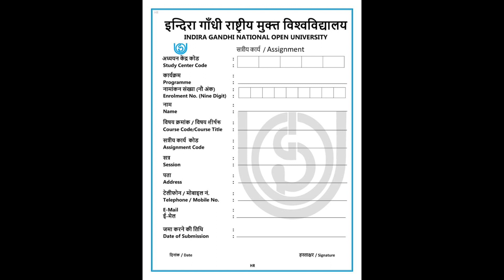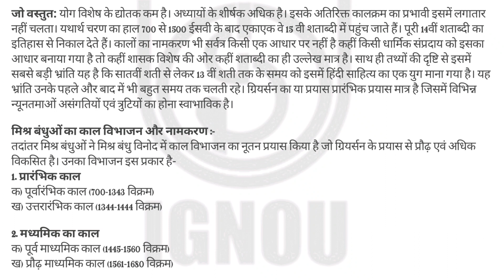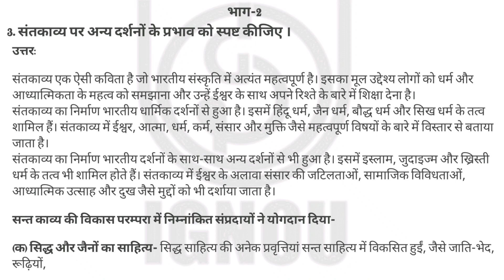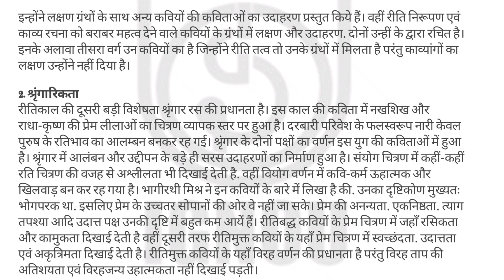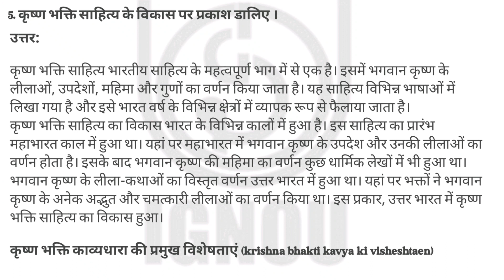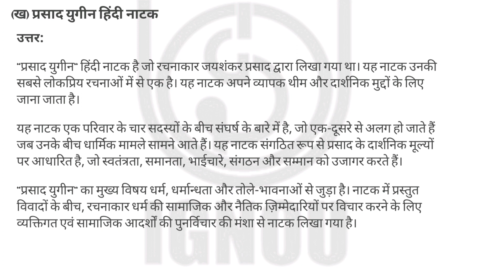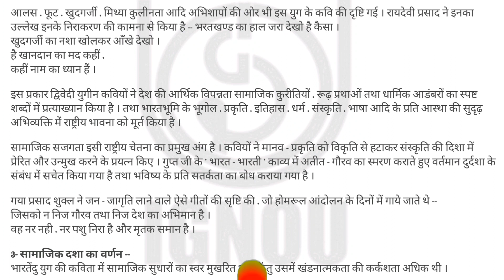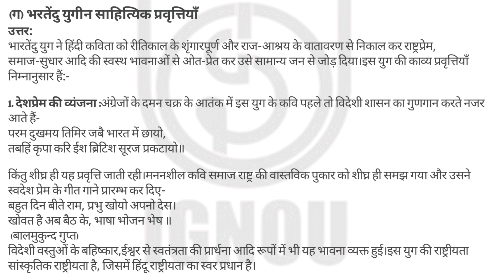BHDC 131 SOLVED ASSIGNMENT 2022-23 IN HINDI | BHDC 131 Solved Assignment 2023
BHDC 131 SOLVED ASSIGNMENT 2022-23 IN HINDI MEDIUM | BHDC 131 Solved Assignment 2022-23

@Tech Bhushan22

bhdc 131 solved assignment 2022-23 pdf,
bhdc 131 solved assignment 2022-23 hindi,
 bhdc 131 solved assignment 2022-23
Video Suggestion :
BHDC 131 Solved Assignment 2022-23 | BHDC 131 हिंदी साहित्य का इतिहास assignment july 2022-Jan 2023

BHDC 131 Solved Assignment 2022-23 | BHDC 131 Solved Assignment 2022-23 PDF | BHDC 131 HINDI BAG

BHDC 131 SOLVED ASSIGNMENT 2022-23 | In Hindi | IGNOU SOLVED ASSIGNMENT 2022-23

FOR ASSIGNMENT QUESTIONS PAPER BOOKLET IN HINDI

LAST DATE OF SUBMISSION :
FOR THE STUDENTS ENROLLED IN JULY 2022 = 30st April 2023

भाग - 1 ( खंड 1 पर आधारित)

1. हिंदी साहित्य के काल विभाजन की समस्याओं पर विचार कीजिए ।

2. निम्नलिखित विषयों पर टिप्पणी लिखिए:
क) प्रसादोत्तर हिंदी रंगमंच
ख) भक्ति आंदोलन: विविध परिस्थितियाँ
ग) गुरु महिमा और नाम स्मरण

भाग-2

3. संतकाव्य पर अन्य दर्शनों के प्रभाव को स्पष्ट कीजिए ।

4. रीति काव्य परंपरा पर प्रकाश डालिए ।

5. कृष्ण भक्ति साहित्य के विकास पर प्रकाश डालिए ।

6. निम्नलिखित विषयों पर टिप्पणी लिखिए:
(क) रीतिमुक्त काव्यधारा (ख) प्रसाद युगीन हिंदी नाटक

भाग-3

7. द्विवेदी युगीन हिंदी साहित्य की विशेषताओं पर विचार कीजिए।

8. प्रेमचंद युग हिंदी उपन्यास की प्रमुख विशेषताओं का वर्णन कीजिए ।

9. निम्नलिखित विषयों पर टिप्पणी लिखिए:
(क) राष्ट्रीय काव्यधारा
(ख) समकालीन कहानी
(ग) भरतेंदु युगीन साहित्यिक प्रवृत्तियाँ

Keep Supporting 🙏
Keep Loving ❤️
Keep sharing🙂